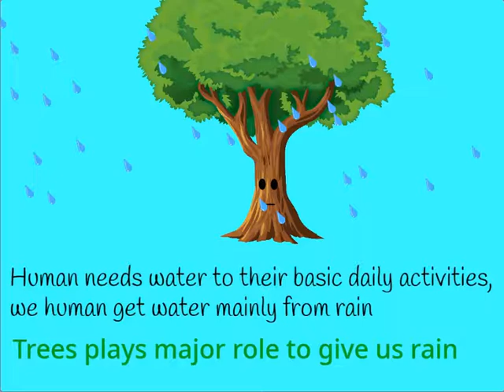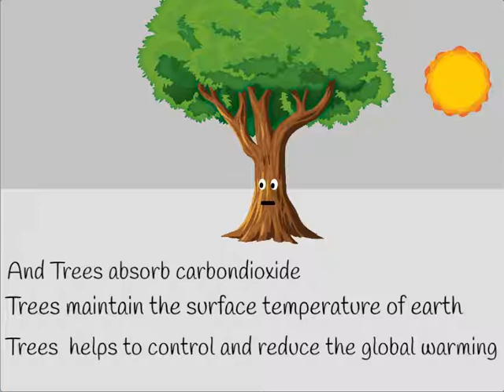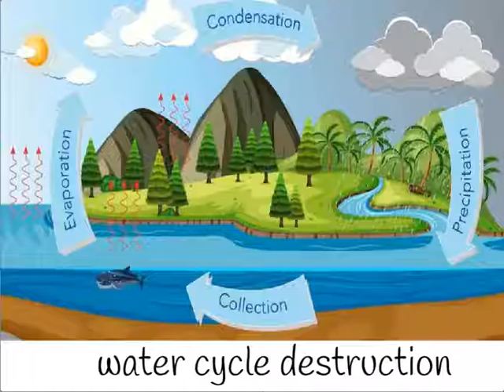save trees save lives| importance of trees | Disadvantage of cutting trees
This project made important of trees, disadvantages of cutting trees and how to avoid deforestation. This animation made using coding and animated  by my own drawings. This is suitable for children's also awareness for all.